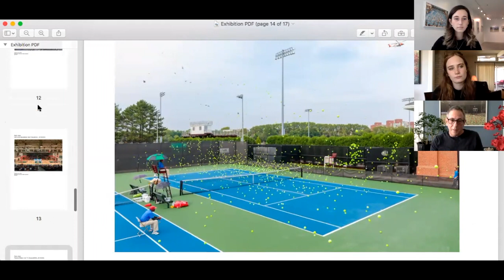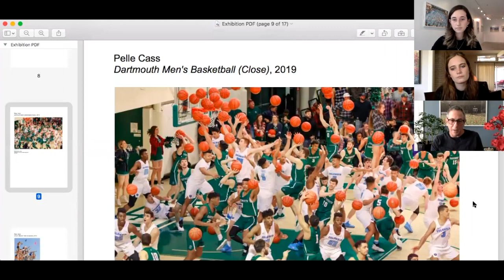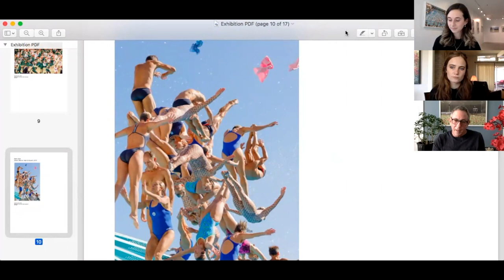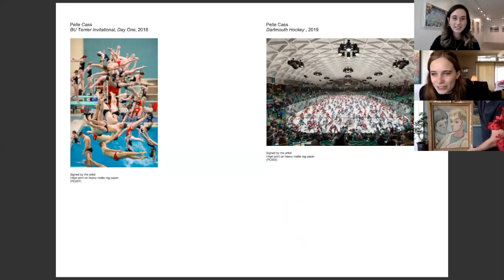In conversation with Annie Armstrong and Pelle Cass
Abigail Ogilvy Gallery hosted a conversation with writer Annie Armstrong and photographer Pelle Cass featuring "Crowded Fields," a solo presentation by the Boston-based artist. Annie and Pelle discuss his artworks on view as well as Cass’ process and vision for the show. “Crowded Fields” features work from two recent series in which the artist combines thousands of images to form one dynamic composition of a sporting event. Working in opposition to traditional sports photography, Pelle Cass aims to capture not the emotion of a moment but the chaos and physicality of the entire game, evoking a Baroque-like sense of movement and angle in his compositions.

Pelle Cass (1954) is a photographer from Brookline, Massachusetts. He’s exhibited at the George Eastman House, the Albright Knox Gallery, the New Mexico Museum of Art, and the Metamorf Biennial for Art and Technology in Norway and has presented shows at Stux Gallery (Boston), Gallery Kayafas (Boston), and the Houston Center for Photography. His work is owned by the Fogg Art Museum, the Addison Gallery of American Art, the Polaroid Collection, the DeCordova Museum, the Peabody Essex Museum, and the MFA, Houston. Cass’s photos have appeared in books such as Photoviz (Gestalten), Deleueze and the City (Edinburgh University Press), Langford’s Basic Photography (Focal Press), The Beautiful Sparkle: Optical Illusions in Art (Prestel), and in magazines such as Beaux Arts (France), McSweeney’s, FOAM, GQ, Bloomberg Businessweek, The Atlantic, and many others. He’s received fellowships from Yaddo, Artists Resource Trust, and the Polaroid Collection.